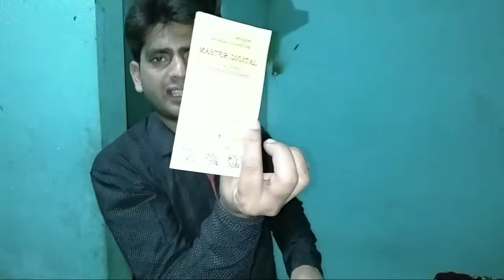My First Green Screen Unboxing ! मेरा हरा पर्दा ! Green Screen Unboxing Video ! Round2 manpur ?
my first green screen
My First Unboxing
my first
green screen unboxing video

Hallo Doston :

        दोस्तों  कैसे हैं आप सब उम्मीद करता हूं सब ठीक होंगे ।
दोस्तों मैंने इस वीडियो में अपना टैलेंट दिखाने की कोशिश की है। वीडियो कैसी लगी कैमेंट में जरूर बताएं। दोस्तो इस वीडियो में जो भी दिखाया गया है बो सिर्फ एक मनोरंजन करने के लिए है। इस वीडियो का किसी भी आदमी से वास्ता नहीं है। ओर ना किसी का दिल दुखाने का इरादा है ना होगा ?

Mere Social media links :-